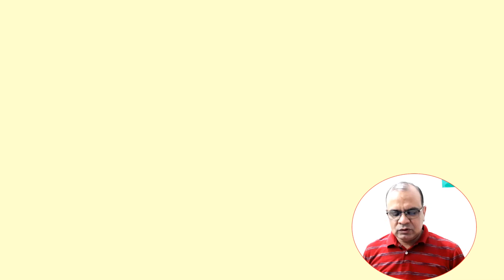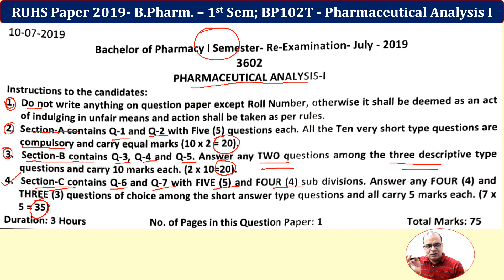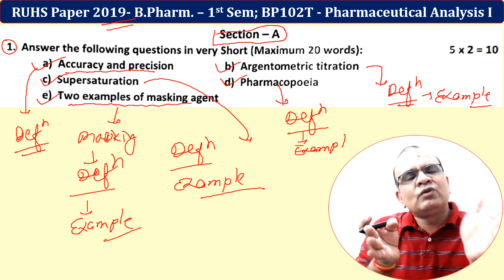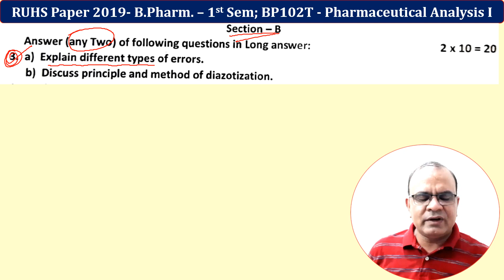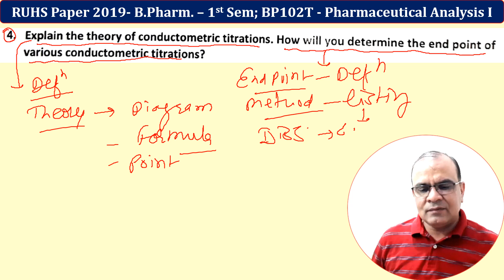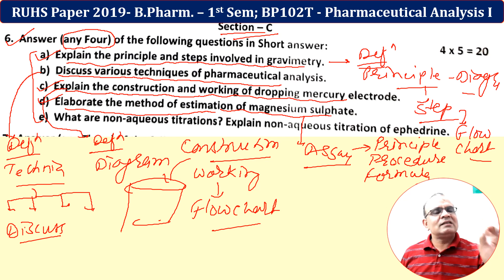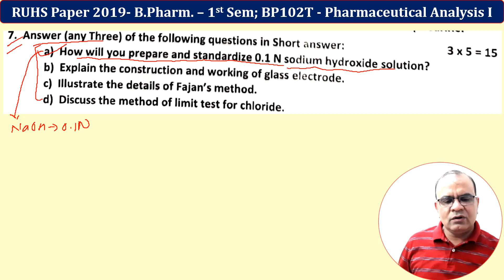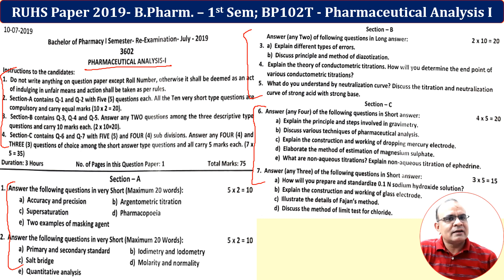Pharmaceutical Analysis I RUHS Paper-2019 B.Pharm 1st Sem, BP-102T, Model Paper of Pharm Analysis